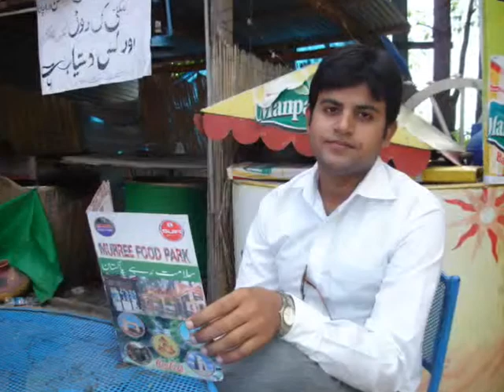muhammad fahad ehsan